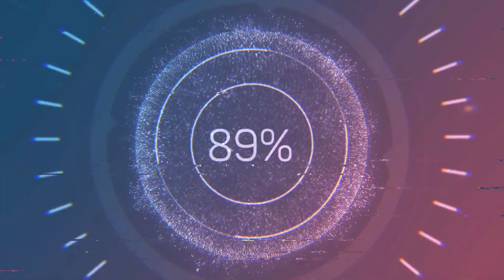Calçadão de Araçatuba espetacular.. limpinho..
Feliz dia dos Pais para todos os Papais...Aqui no centro de Araçatuba, o calçadão estava ate que calmo por se tratar de ser ante véspera do dia dos pais.